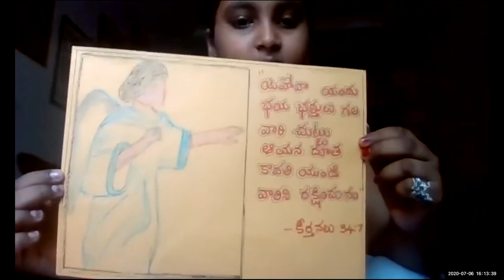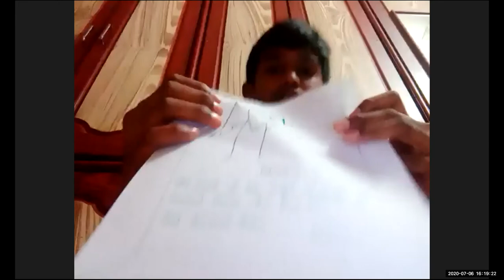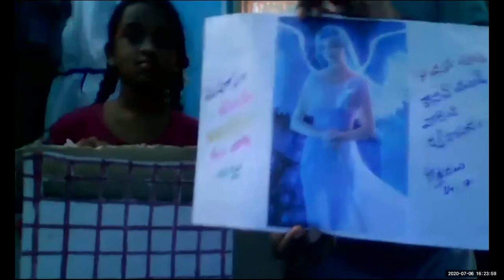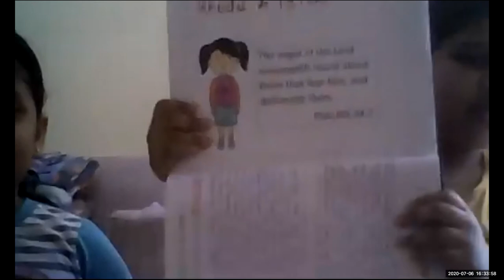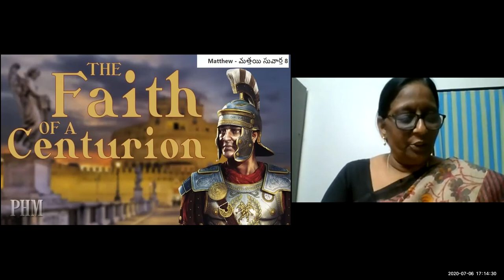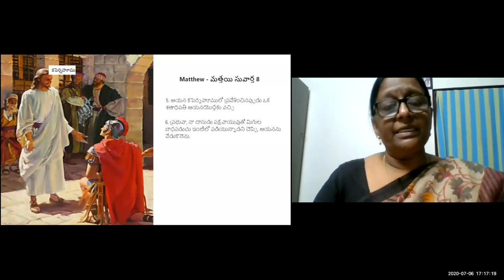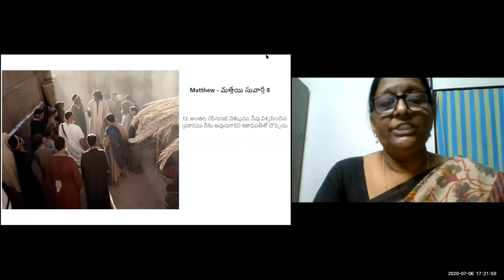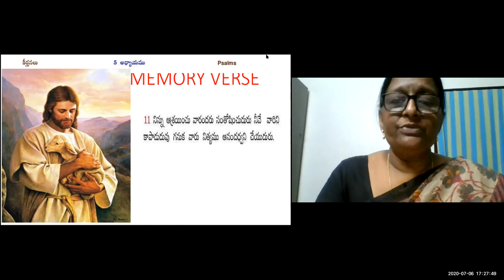LW & KGT CHILDREN CLUB 5 JULY 2020 CENTURIAN'S BIG FAITH LESSON BY SHYAMALA